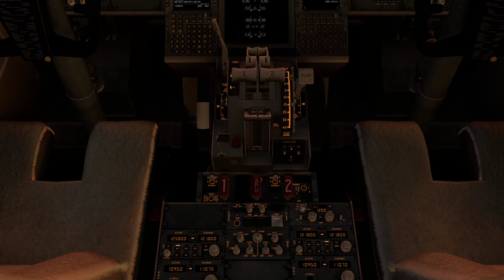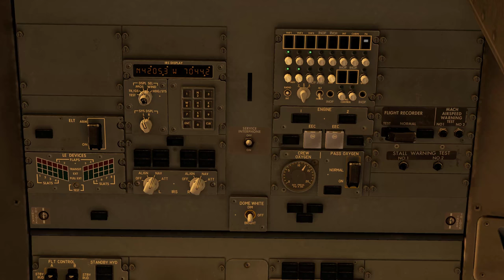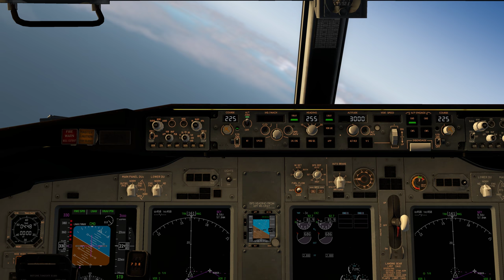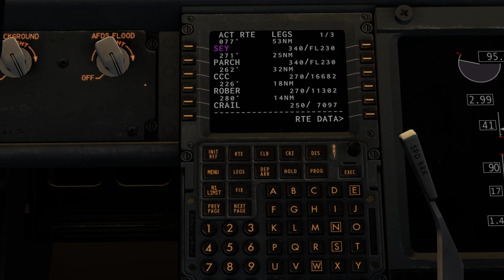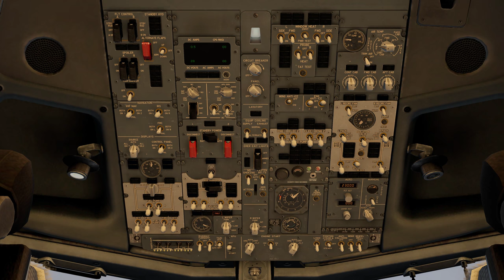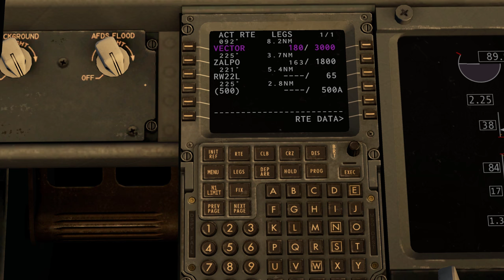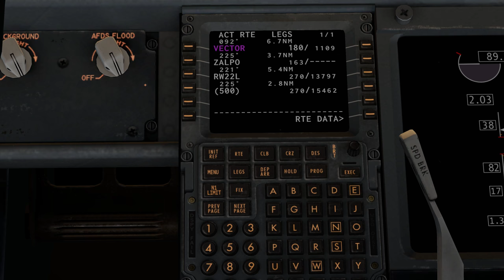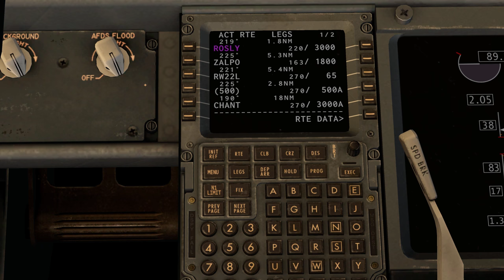X Plane 11 4K UHD Rotura de Slats en final B738 ZIBO, una pena! KBOS KJFK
Esto pasa cuando no Armas bien tu aproximación y te encuentras que la pista la tienes más cerca de lo que creías! a FRENAR y el avión no lo soporta estructuralmente
La matrícula del avión la cree en memoria a las victimas del accidente de LAPA